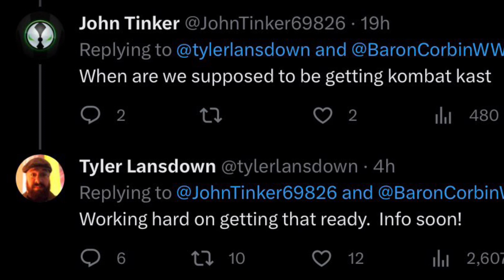Mortal Kombat 1 Tyler Lansdown Confirms Kombat Kast Info Coming Soon Huge Content Drop Imminent?